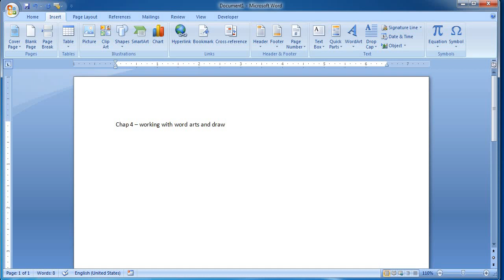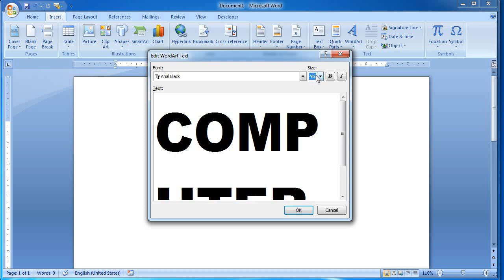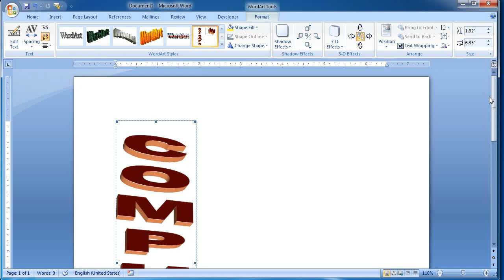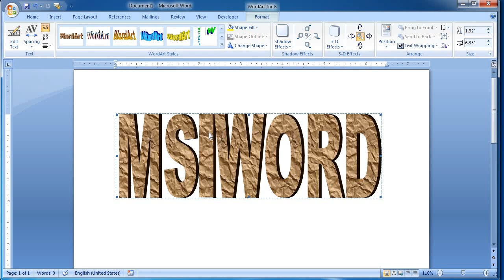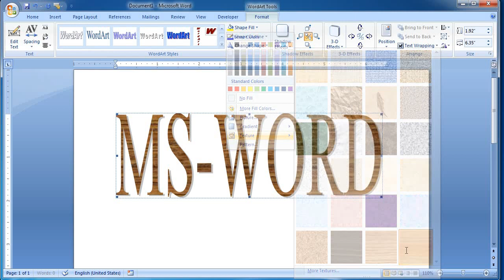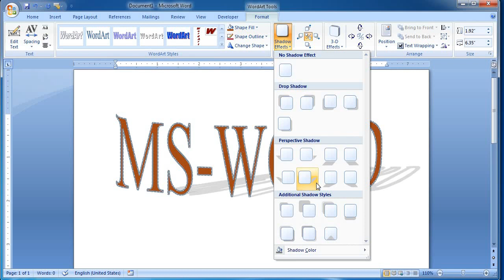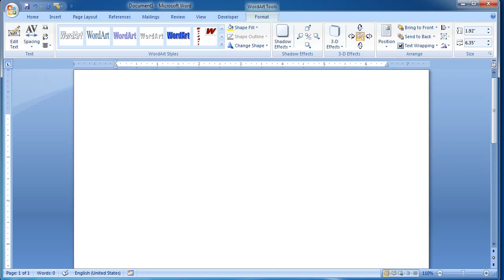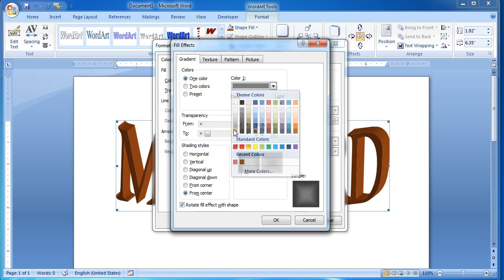STD 6 || COMPUTER || CHAP 4 || LECT 10 || ABHAY VYAS || GYANMANJARI VIDYAPITH MAHUVA